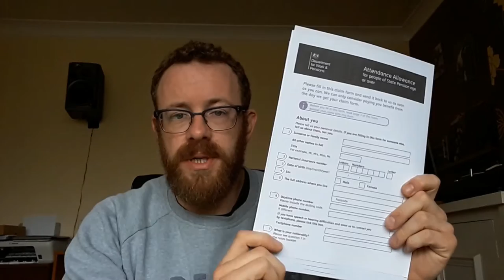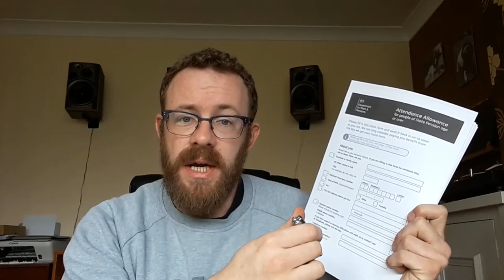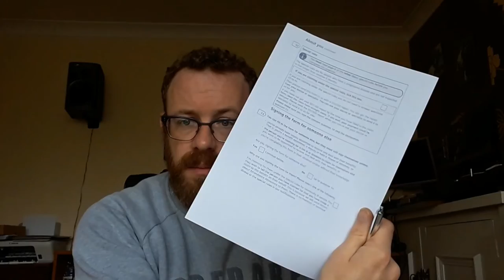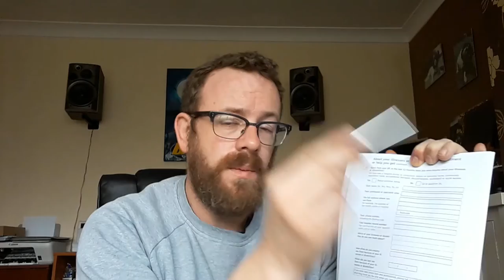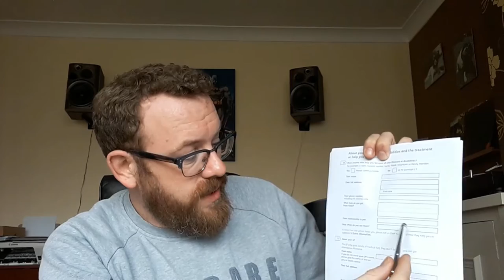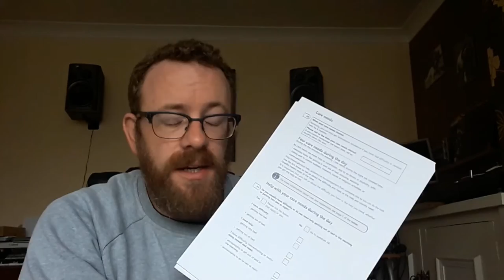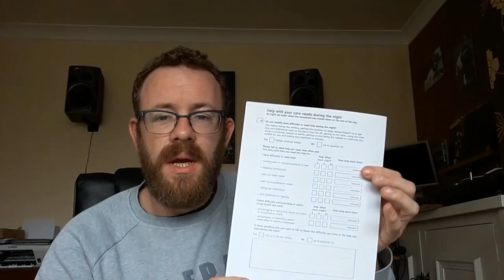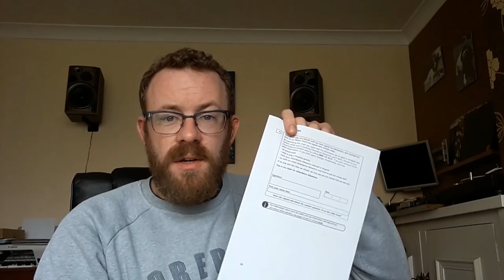How to complete an Attendance Allowance Form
In this video I explain, step by step, how to complete an Attendance Allowance form. This may be useful if you are completing a form for another person or completing it for yourself. Remember if you are having difficulty with completing your form try and find out about services local to you that may provide one to one support with this, such as Age UK, Alzheimer's Society, Macmillan, Stroke Association, Citizens Advice Bureau etc.

This process can be complex and confusing while dealing with emotions or health issues.
For more information on my services and how I can support you please head over to my main